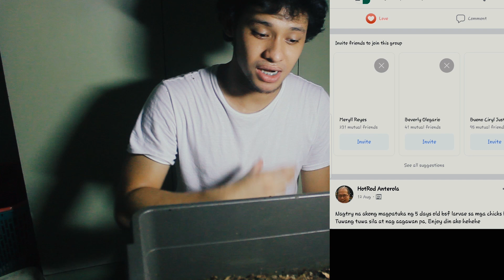BSFL Composting Experiment: Black Soldier Fly Larvae Devouring a Whole Mango | PH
help me to create or start projects that will preserve our environment, support small local communities and raise awareness about the importance of living life sustainably.